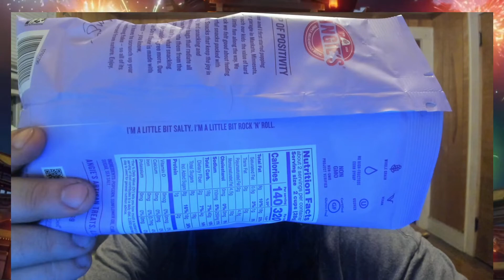Angie's Sweet and Salty Kettle Corn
bland bland bland